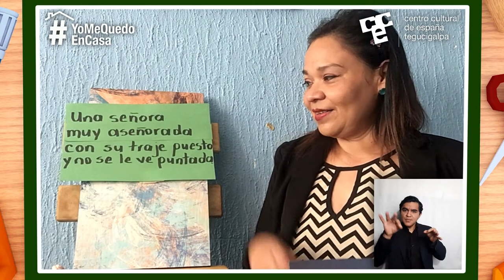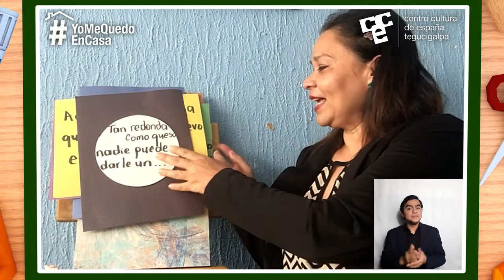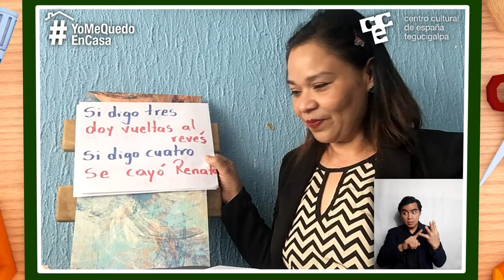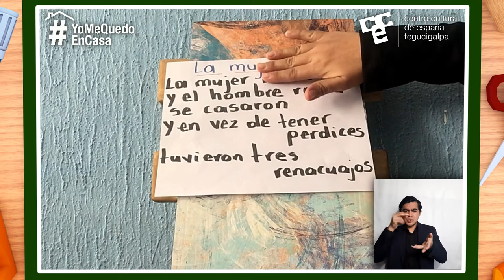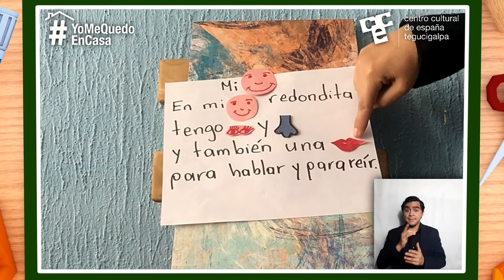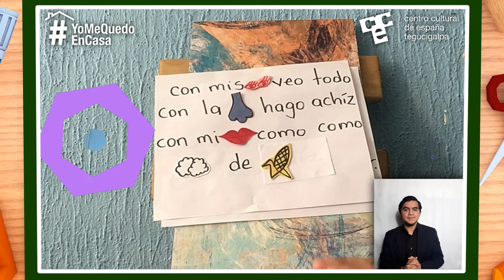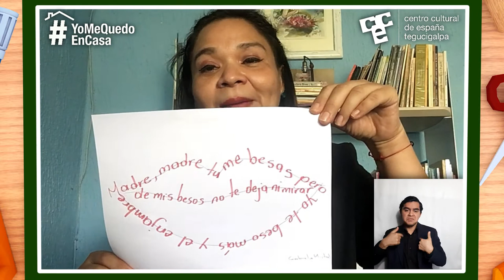Poesía Infantil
Como parte de las actividades literarias, para este mes de marzo hemos programado la actividad denominada “Poesía Infantil” Actividad de poesía dirigida a niños y niñas a partir de 8 años. A cargo de Perla Rivera